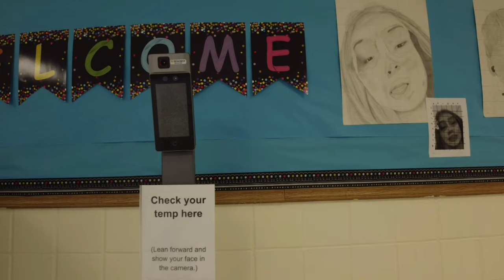Swanville School Drone Tour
A Swanville student took video of the school and grounds using a new drone. Enjoy!